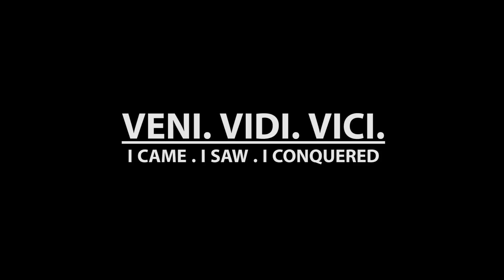Samm Anga & The Band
Samm Anga & The Band | Rochester Music Festival
Filmed & Edited by David Anga